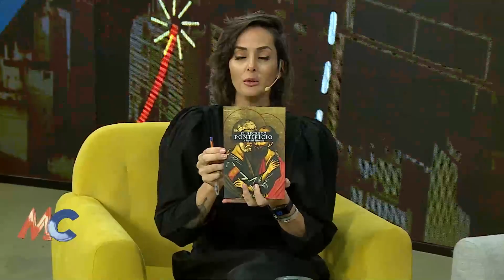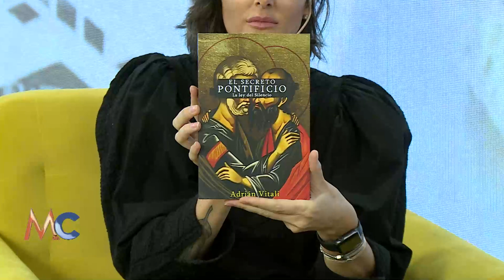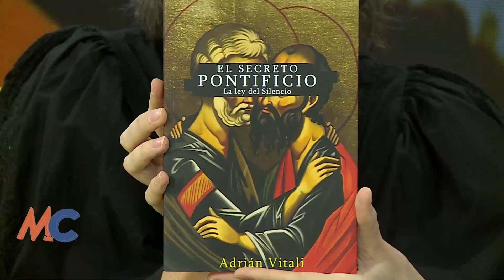Libro: El secreto pontificio.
Desayunamos con el ex sacerdote y autor del libro "El secreto pontificio", Adrián Vitali, para La Mañana del C.